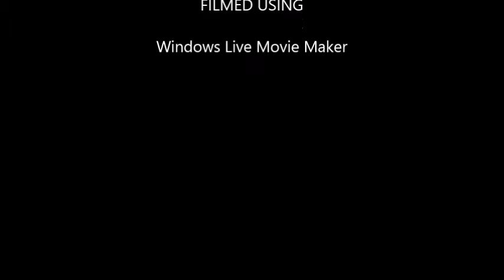The Garden Of Eden